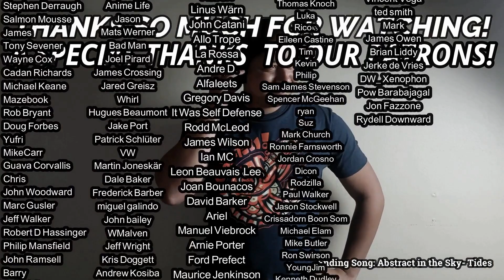The Chameleons- Up the Down Escalator REACTION & REVIEW